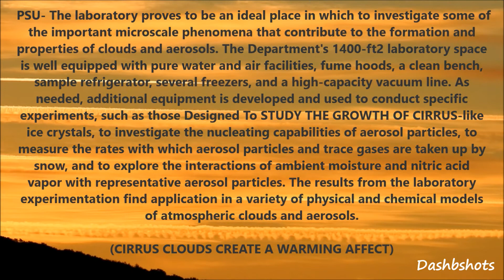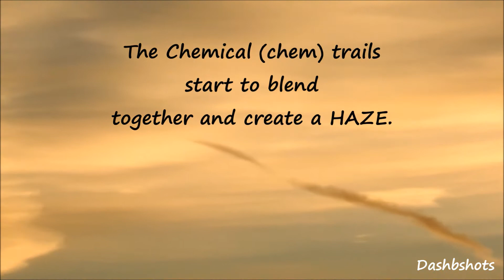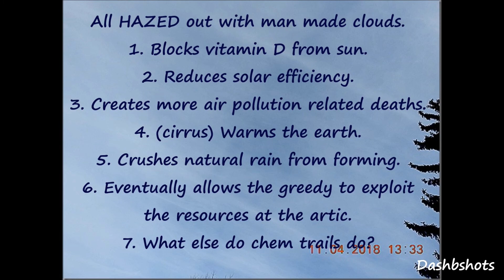On your way. 6:30 AM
On your way. 6:30 AM. Did you look up?
UN Official: We Should Make Every Effort To Depopulate The Planet
“Mass sterilization”: Kenyan Doctors Find Anti-fertility Agent in UN Tetanus Vaccine
Tetanus vaccine may be laced with anti-fertility drug. International / developing countries.
A priest, president of Human Life International (HLI) based in Maryland, has asked Congress to investigate reports of women in some developing countries unknowingly receiving a tetanus vaccine laced with the anti-fertility drug human chorionic gonadotropin (hCG). If it is true, he wants Congress to publicly condemn the mass vaccinations and to cut off funding to UN agencies and other involved organizations. The natural hormone hCG is needed to maintain pregnancy. The hormone would produce antibodies against hCG to prevent pregnancy. In the fall of 1994, the Pro Life Committee of Mexico was suspicious of the protocols for the tetanus toxoid campaign because they excluded all males and children and called for multiple injections of the vaccine in only women of reproductive age. Yet, one injection provides protection for at least 10 years. The Committee had vials of the tetanus vaccine analyzed for hCG. It informed HLI about the tetanus toxoid vaccine. Similar tetanus vaccines laced with hCG have been uncovered in the Philippines and in Nicaragua. In addition to the World Health Organization (WHO), other organizations involved in the development of an anti-fertility vaccine using hCG include the UN Population Fund, the UN Development Programme, the World Bank, the Population Council, the Rockefeller Foundation, the US National Institute of Child Health and Human Development, the All India Institute of Medical Sciences, and Uppsala, Helsinki, and Ohio State universities. The priest objects that, if indeed the purpose of the mass vaccinations is to prevent pregnancies, women are uninformed, unsuspecting, and unconsenting victims.
Australian tax dollars at work: ACT Government spends $612,000 to “sterilize” 135 kangaroos
L16AS00097 BLM-WO, WILD HORSE FERTILITY VACCINE ADJUVANT EFFICACY RESEARCH Department of the Interior Bureau of Land Management
Immunizing horses and burros with porcine zona pellucida (PZP) based vaccine
The rapidly increasing global population has bowed the attention of family planning and associated reproductive health programmes in the direction of providing a safe and reliable method which can be used to limit family size. Use of both diphtheria toxin (DT) and tetanus toxin (TT) evokes good antibody response but the repeated immunization with β-hCG-TT vaccine causes a carrier induced epitope suppression in some women.
Look, imagine a national park. Every one of us knows it just makes total logical sense that you have to keep the number of predators and prey in some kind of balance. Otherwise, the ecosystem can just get completely out of whack and even collapse. But when the species ourselves, it's a little harder to imagine and yet this is exactly what we have to do.